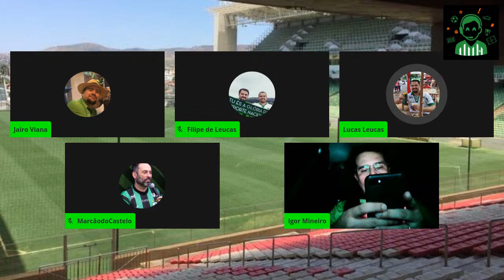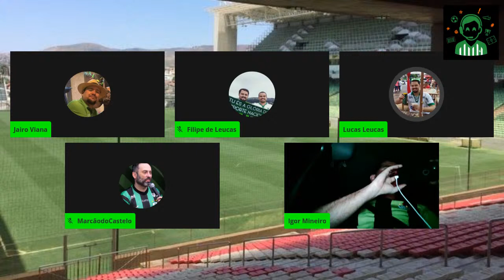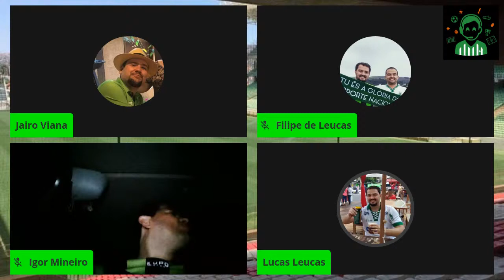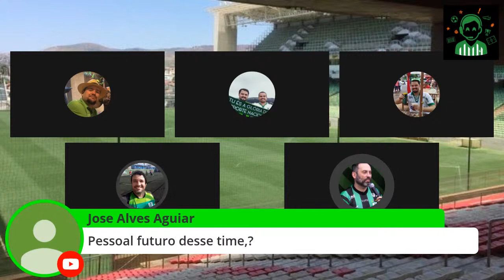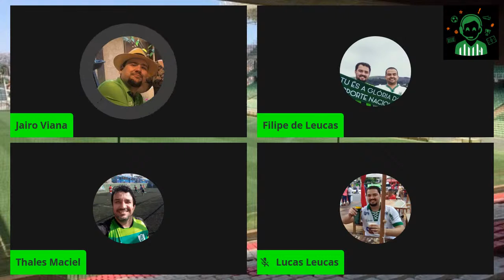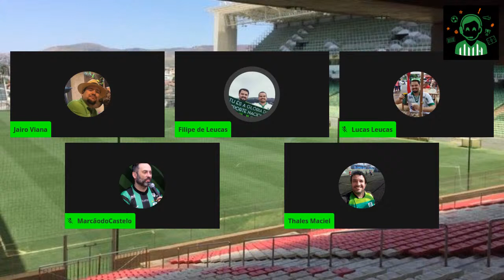Decadentes #222 - América 1 x 2 São Bento (Série B)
Programa em clima de velório.

TIME TITULAR: Jairo Viana, Marcão do Castelo, Thales Maciel ,Lucas de Leucas e Filipe de Leucas